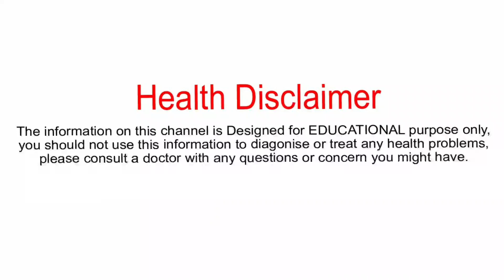పైల్స్ ని మాయం చేసే అధ్బుతమైన చిట్కా | Piles Treatment At Home | How To Cure Piles Naturally